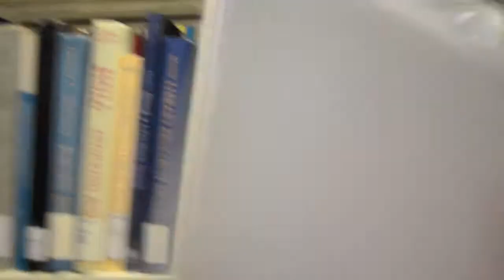Oblivious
Director                                    Hadley Greswold
Assistant Director                   Natalia Brito
Cinematographer                   Charles Mai
Editors                                      Charles Mai
                                                   Hadley Greswold
                                                   Natalia Brito
Writer                                        Hadley Greswold
Music                                        Mattan Cohen
                                                   Jason Horecky
Set Coordinator                       Robin Cho

Starring                                     Joseph Balderrama

Actors                                        May Yang
                                                   Hadley Greswold
                                                   Andy Bean

Extras                                       Charles Mai
                                                   Robin Cho
                                                   Radha Vishnubhotla
                                                   Alyssa Murphy
                                                   Jillian Olivas
                                                   Matt Ramirez
                                                   Catrina Gillus
                                                   Michael Moreno
                                                   Patrick Lee
                                                   Victor Huynh
                                                   Zaid Ziauddin